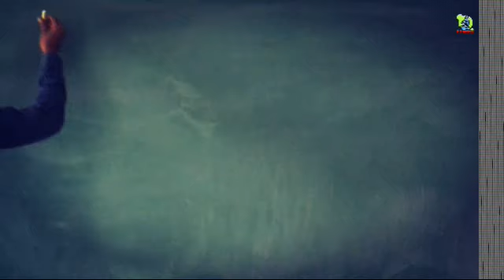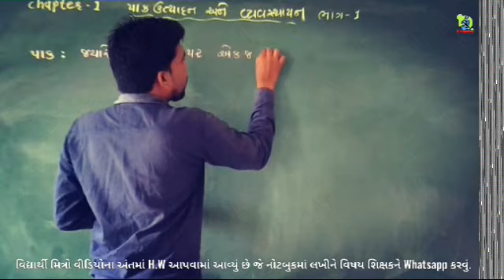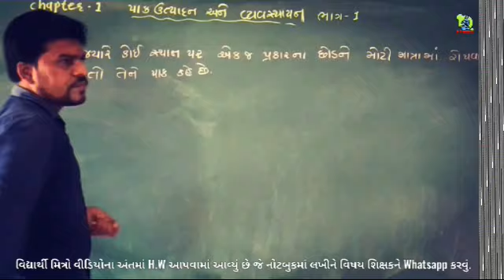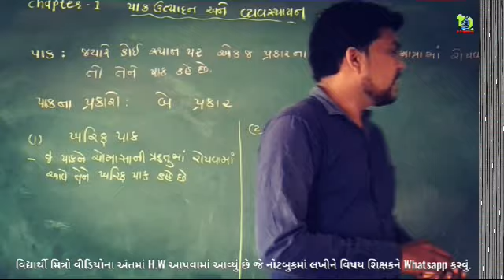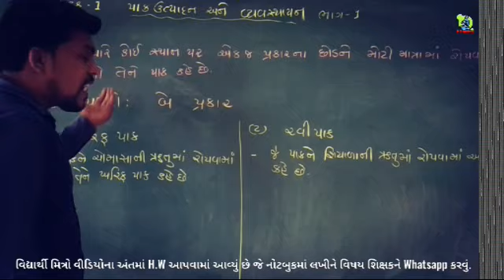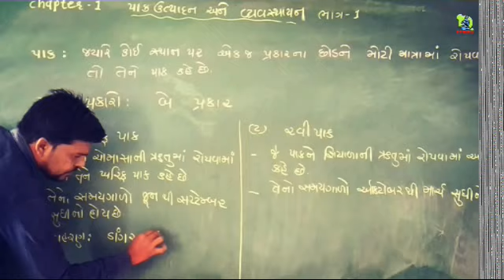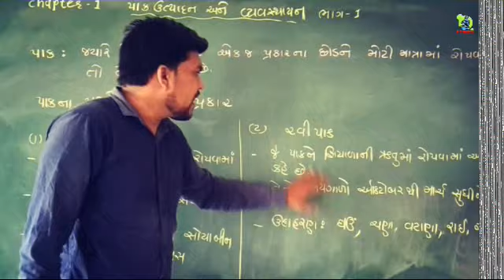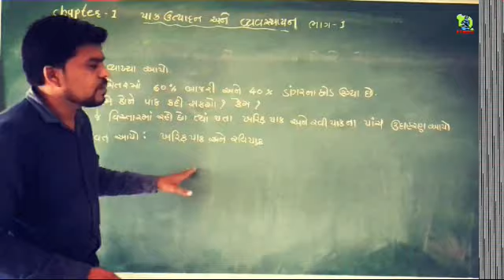Std.-8 chapter -1 પાક ઉત્પાદન અને વ્યવસ્થાપન ભાગ -1 પાકના પ્રકારો